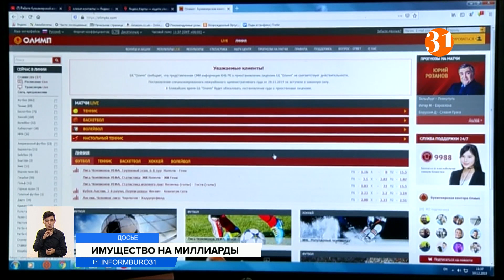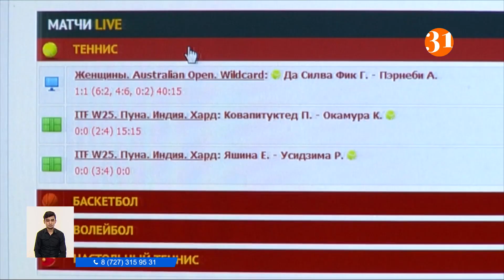У букмекерской конторы Olimp.kz конфисковали больше трех с половиной миллиардов тенге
У букмекерской конторы Olimp.kz конфисковали 3 миллиарда 600 миллионов тенге. Ходатайство удовлетворено Алмалинским районным судом. Было доказано, что это имущество участниками организованной преступной группы добыто преступным путем.
16 февраля удовлетворено ходатайство прокурора Алматы о конфискации имущества до вынесения приговора в отношении объявленных в международный розыск руководителей ТОО "Букмекерская контора Olimp.kz ", которые организовали преступную схему по незаконному игорному бизнесу, выводу денежных средств и уклонению от уплаты налогов в бюджет. По данным прокуратуры, в доход государства помимо суммы, превышающей три с половиной миллиарда тенге, пойдут и четыре воздушных судна и три автомобиля. И сегодня же стало известно, что из Черногории экстрадировали в Казахстан экс-бухгалтера букмекерской конторы "Олимп". Она подозревается в том, что в составе организованной группы осуществляла незаконную деятельность в сфере игорного бизнеса, причинив государству ущерб в особо крупном размере. Сейчас она в следственном изоляторе Алматы.